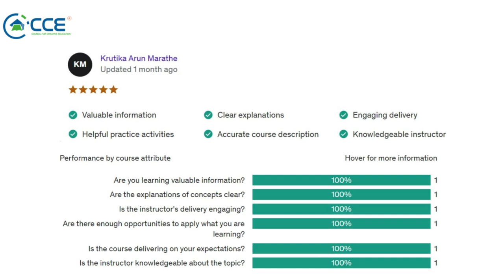Importance of Play in Pedagogy in Finnish Early Childhood Education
Dive into the heart of Finnish early childhood education with our course on Play-Centric Pedagogy. Explore the renowned Finnish approach to integrating play seamlessly into early learning.